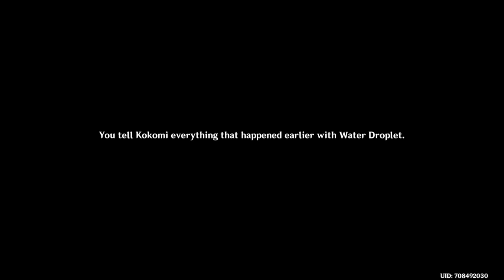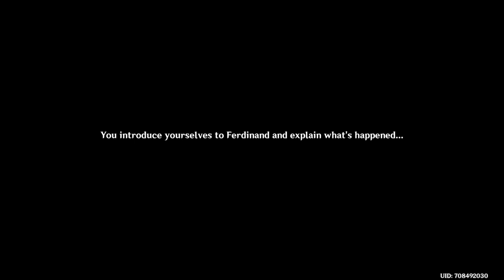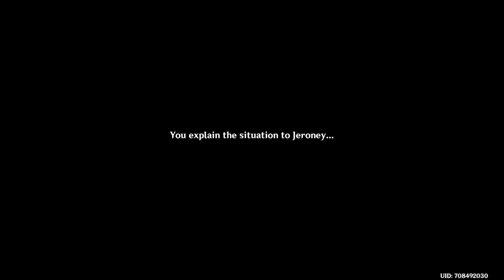genshin impact Summer Paradise pt 1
Secret Summer Paradise is the flagship event in Version 3.8 where players can explore the limited-time Veluriyam Mirage map and play various mini-games. Get rewards such as Primogems, Mora, Kaeya's new outfit, and a free copy of the 4-star character Layla!
Secret Summer Paradise was released on July 05, 2023, as soon as the 3.8 update went live!
To unlock the Secret Summer Paradise event, you must be at least Adventure Rank 18 and complete the Prologue Act 3 - Song of the Dragon and Freedom Archon Quest!

I hope you're all doing fine. Thank You Very Much For Watching the video.
Here on channel I will be posting and showcasing a variety of videos stretching from entertainment related to gaming videos. From the newest tv shows and anime. To many popular videos games both old and new. And some you never know existed. All here on my channel.

Gameplay shown of fights against Hilichurls.

This is a display of Diluc fighting styles showing the difference between each of the gameplay that differs from the characters. And him fighting against the boss Childe/Tartagalia.

This video is a gameplay of the popular open world rpg (Genshin Impact).
For those who don't know genshin impact is an open world rpg where you go around completing various missions and go on tones of adventures and explore the world and collect many thing.
In this video I will be playing the game and displaying my best while playing this game. This will be one of many gaming videos that will be featured again. Hope you all watch my videos again.

Game: Genshin Impact(2020)

Stay Safe!!

The song from the video: SirensCeol - Stay [NCS10 Release]